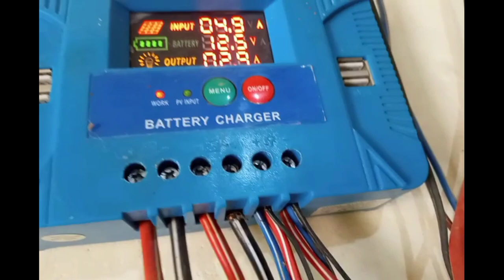CCTV cameras and Wi-Fi routers run on 12 volts system 24 hours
CCTV CAMERA AND WIFI ROUTER